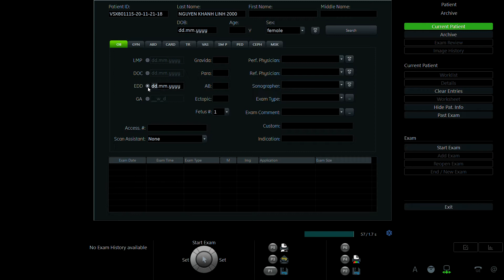NGUYỄN KHÁNH LINH 2000